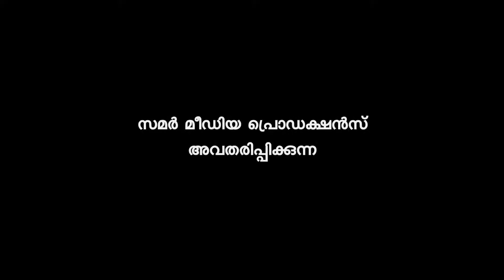റമദാന്‍ വിടപറയുന്നു ,,റയ്യാന്‍ റമദാന്‍